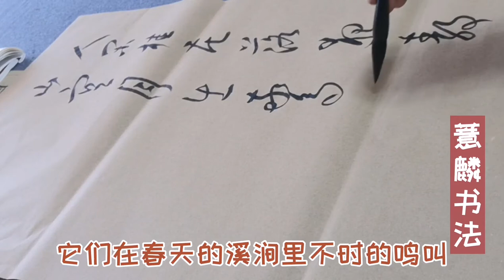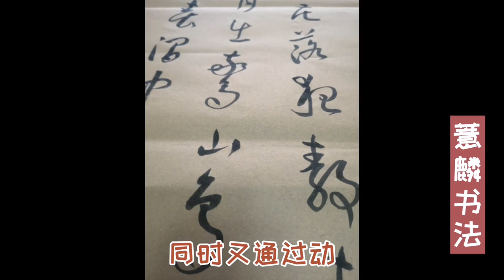书法与古诗词（89）~王维•鸟鸣涧~人闲桂花落，夜静春山空，月出惊山鸟，时鸣春涧中~